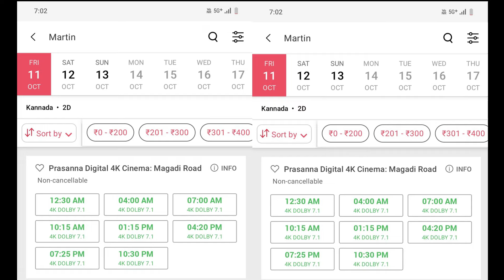Martin Advance Booking Report Budget Screen Count Pre Release Business